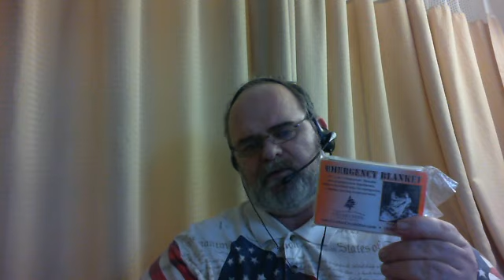TWO FRIEND CAME KNOCKIN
GIFTS I RECEIVED FROM GOOD PEOPLE